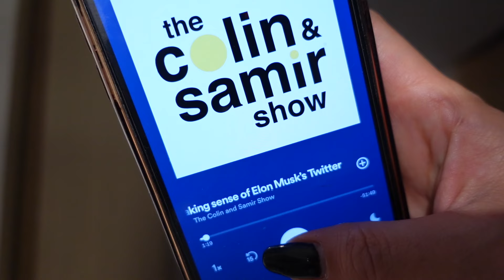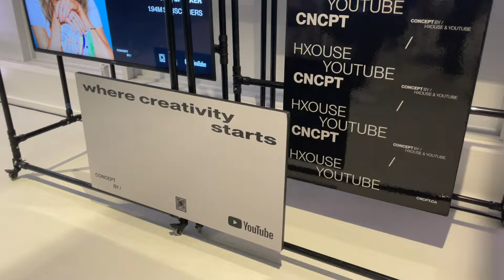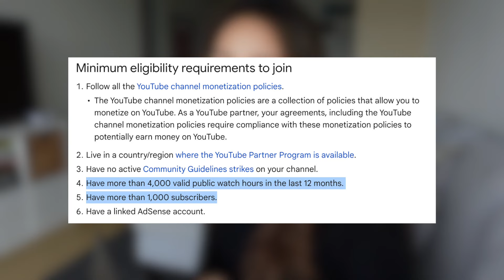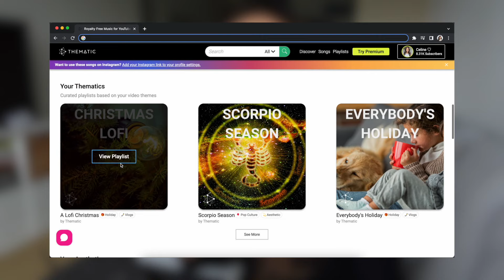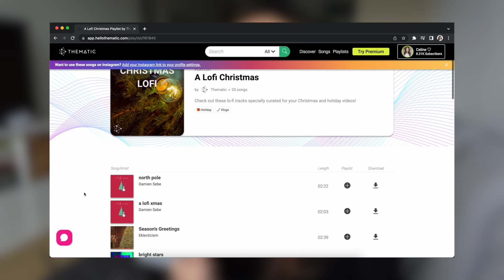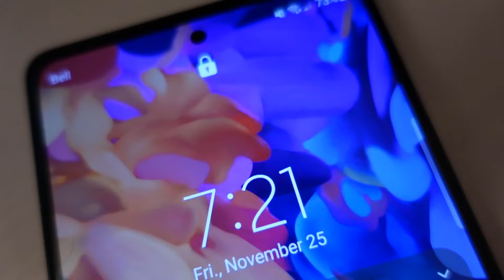📸 youtube event, honest chats, balancing my routine | days in my life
✨ in this vlog, we chat about my YouTube goals & journey. I went to my first creator workshop at an event hosted by YouTube with Molly Burke! also coming along while I balance a couple work days in my life :)

TIMESTAMPS
0:00 - intro
0:15 - typical morning & workday routine
5:22 - CNCPT YouTube event with Molly Burke
7:13 - honest chat about finding “success” as a creator
11:30 - editing & how I find copyright free songs (ft. Thematic)
14:35 - finishing the work week